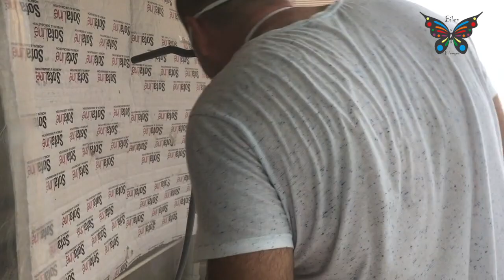Bisiklet Nasıl Boyanır ? (Restorasyon) | DIY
1-bisikleti yürür durumda aldim
2-butun parçalarını söktük
3-spiral makinesine tel ağız takıp bisikletin tüm boyasını söktük
4-Maskele işlemi yapıldı
5-temin ettiğimiz Akrilik astar ile compresor ve boya tabancası yardımı ile astar uygulamasını yaptık "Astarın Kurumasını Bekledik"
6-Temin ettiğimiz Akrilik Boya ile bisiklete iki kat boya uyguladık
7-Folyadan kestigimiz Logo ve yazıları bisiklet üzerine yapıştırdık
8-Logo ve yazıların geleceği yerler dışında kalan heryeri maskeledik
9-Bisikletin rengi dışında bir renk ile boyadık
10-Sökülen parçaların bazılarını yağ çözücü ile bazılarını ise bulut kimyadan aldığımız Forbix (Mavi Renk) ile temizledik
11-Tüm parçaları yerine taktık
12-Zincir,Fren Teli ve Vites Tellerini taktırmak için Bisikletçi Kadir Abi den yardım aldık
13-Restorasyon bitti ve düştük yallara